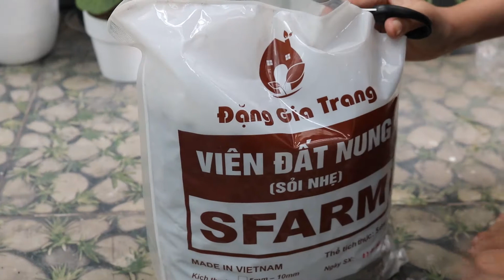Tips: Cách trồng rau mầm giá đậu xanh không cần đất tại nhà dễ dàng | How to grow green bean sprouts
Rau mầm giá đậu xanh là giai đoạn phát triển sau 2-3 ngày của giá đậu xanh. Lúc này, rau mầm giá đậu xanh chứa dinh dưỡng đa dạng và phong phú hơn bao giờ hết. Vô cùng tốt cho sức khỏe trẻ em, phụ nữ trước - sau sinh, đặc biệt tốt cho làn da. Mang hương thơm của đậu xanh, dễ ăn và dễ chế biến thành các món ăn đặc trưng. Hơn hết, rau mầm giá đậu xanh cực dễ trồng tại nhà trong thời gian khoảng 5-7 ngày với viên đất nung. Cùng Đặng Gia Trang học ngay cách trồng rau mầm giá đậu xanh nhé!